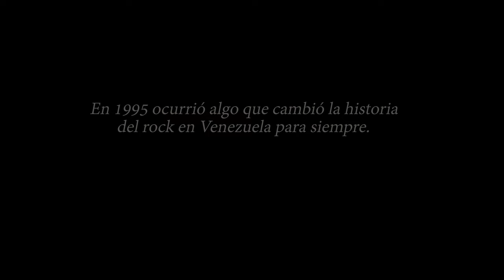"Una Fábula Muy Trillada" (Documental) Trailer Oficial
Producido y Dirigido por William Padrón.
Editado por Pedro G. Peña De La Cueva y Rawy Mattar Kmeir.
Dirección de Fotografía: Pedro G. Peña De La Cueva
Cámaras por Pedro G. Peña De La Cueva, Rawy Mattar y William Padrón.
Mezcla y Mastering:  Audioplace @Audioplace y Pedro G. Peña De La Cueva
Entrevistas por William Padrón.